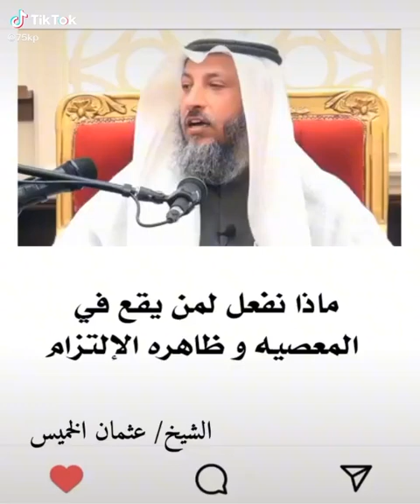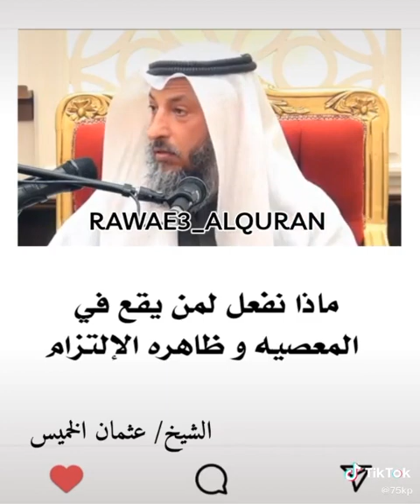Islam, Sunna, Quran, Ramadan, Hajj